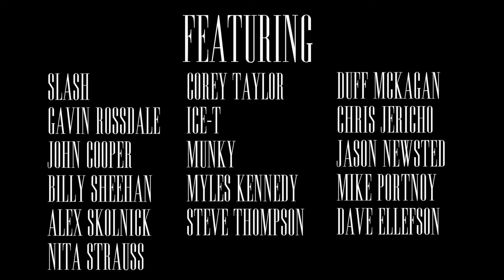Tatiana Says Axl Rose Is a Rock Idol